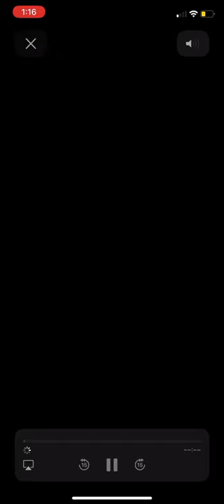Marcus Robinson Watertown Red&Black